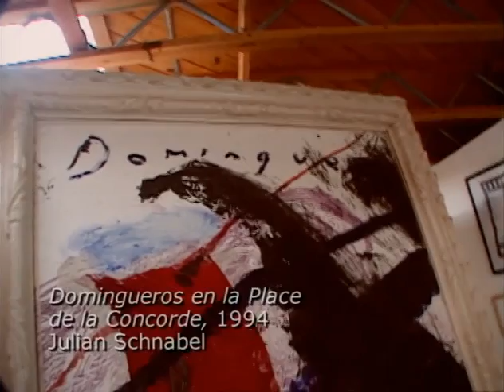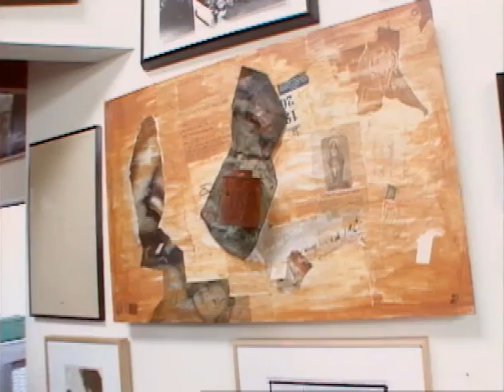Actor Dennis Hopper, On Art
Full Version of Feature about Artist and Actor Dennis Hopper discusses his passion for collecting modern art. Shot on location in his LA home. Directed and Produced by Kimberly M. Wang of Eardog Productions

DP: John Chiappardi. Editor: Youna Kwak